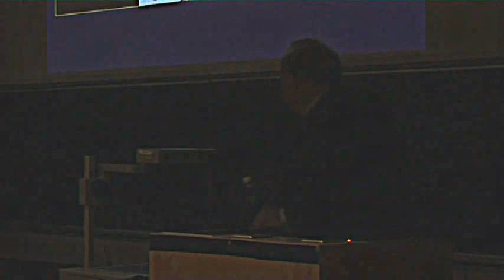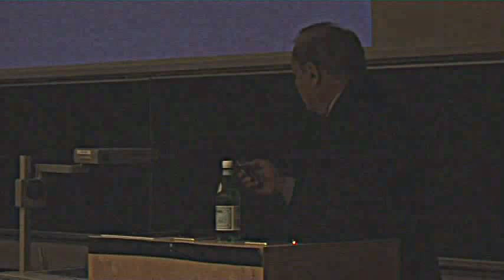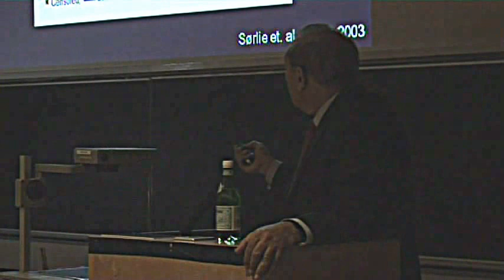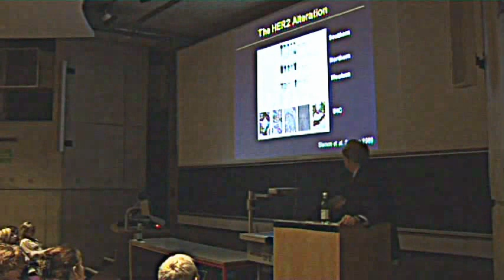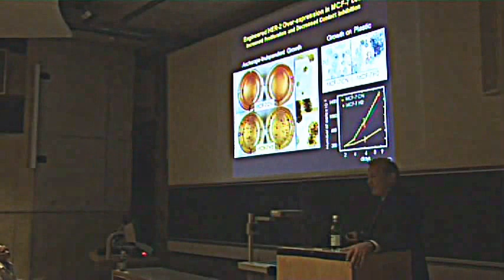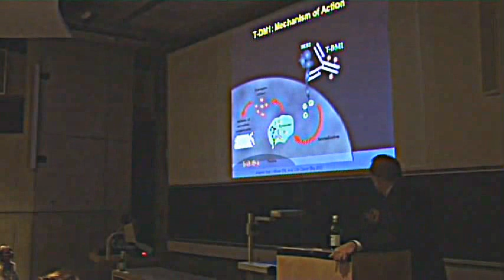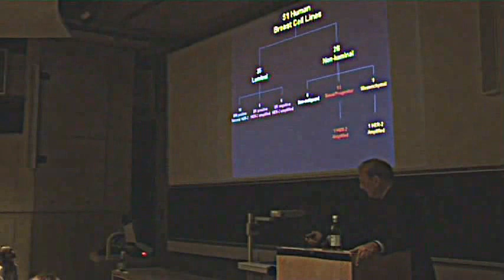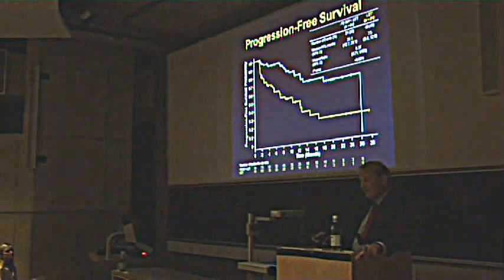Dr Dennis Slamon - Public Lecture Trinity College Dublin 28-02-13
On Thursday 28th February 2013, Dr. Dennis Slamon gave a lecture at Trinity College Dublin (JM Synge Lecture Theatre). This talk was open to the public and over 150 people were able to attend. Dr. Slamon took questions from a large and curious audience which included patients, relatives and people interested in cancer.

Dr. Slamon is one of the foremost cancer researchers in the world today and is particularly recognised for his pioneering work in breast cancer, which paved the way for the development of trastuzumab (Herceptin®), a drug which has undoubtedly transformed the treatment for many patients with breast cancer.